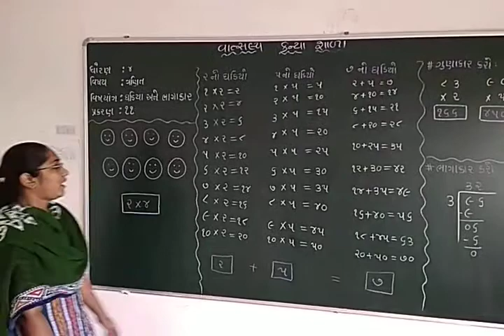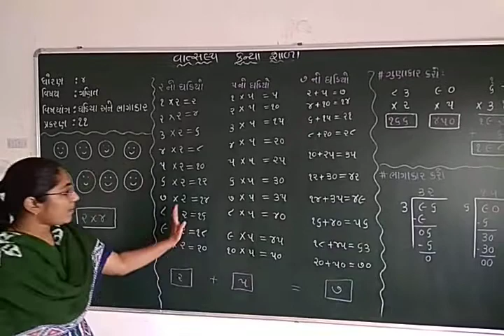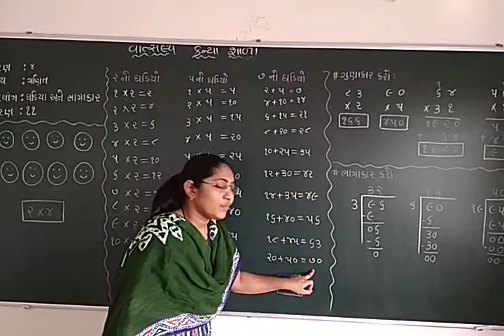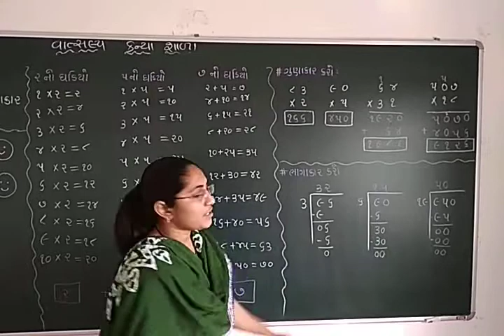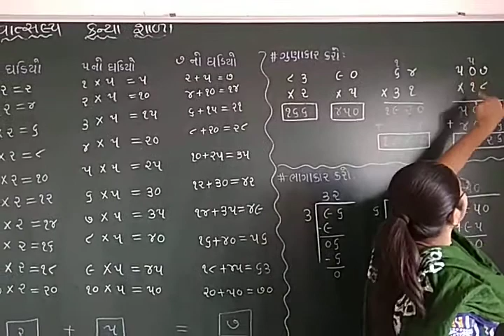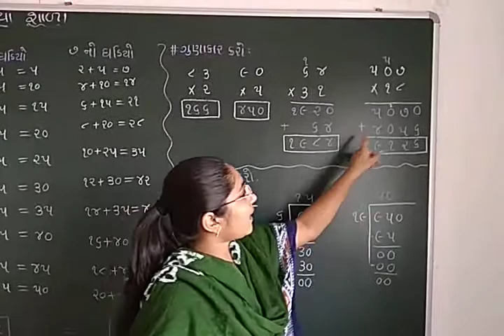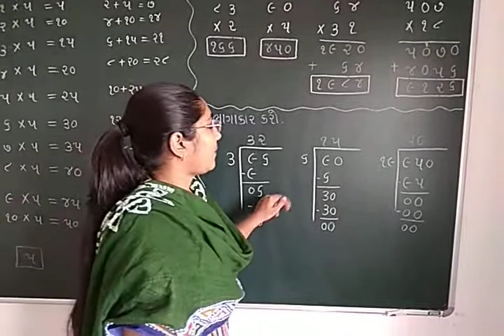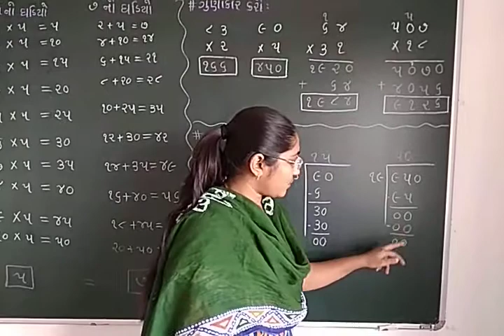GM STD 4th MATHS CH 11